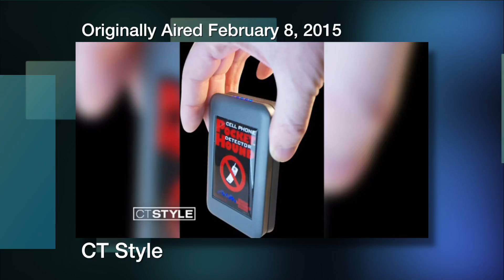Teachers Have New Enemy In War On Cheating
Teachers Have New Enemy In War On Cheating. Social media is being increasingly used and abused for the purposes of cheating.